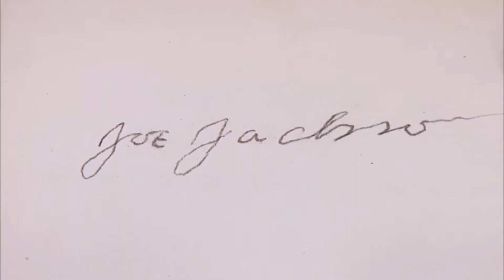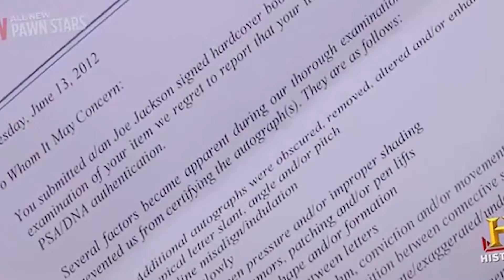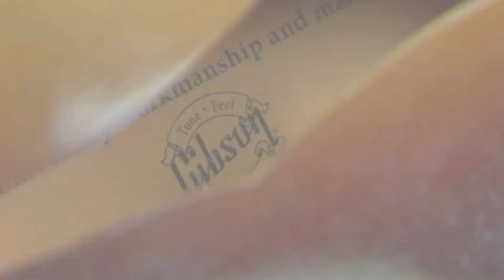The Terribly Bad Deals On Pawn Stars!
Film Screeny is the #1 place for TV Shows and Movies fanatics.